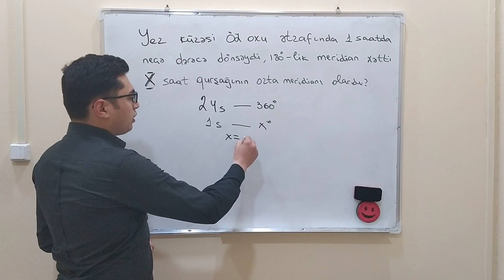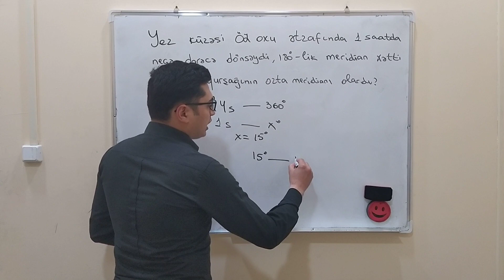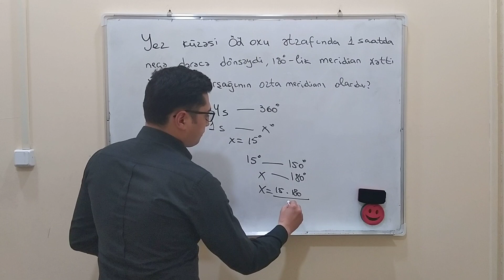Coğrafiya| "Saat qurşağına" aid məsələ izahı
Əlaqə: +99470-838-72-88